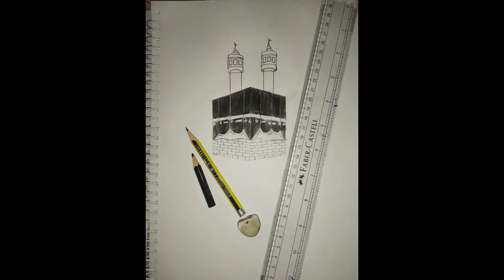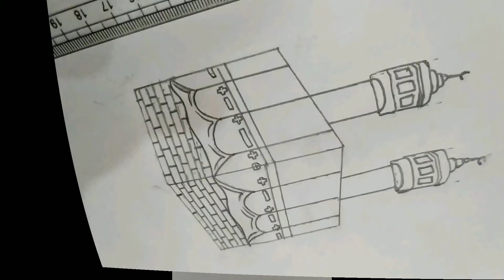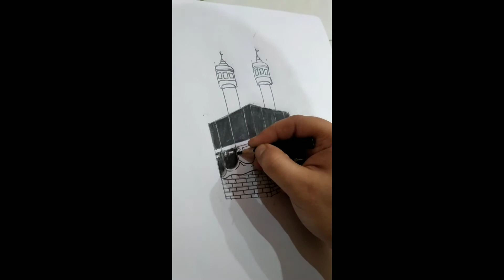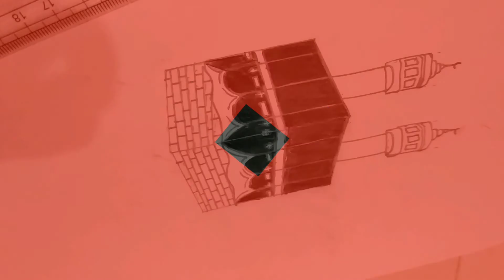Easy Painting tutorial | Beautiful Kabba drawing tutorial 😍 | Islamic artist | Art By K A | ka arts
K A Arts

01. K A Arts
02. Kabba
03. Islamic arts
04. Mecca
05. Madina
06. Mecca Madina
07. Drawing
08. Painting
09. Islamic artist
10. Indian artist